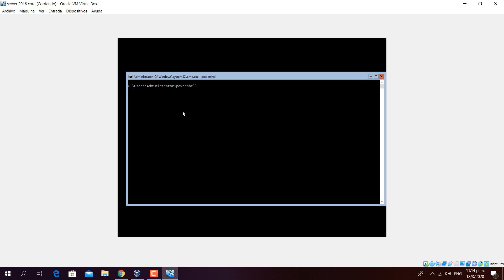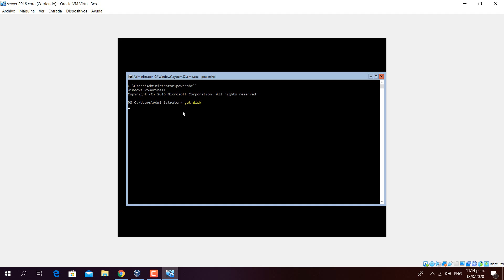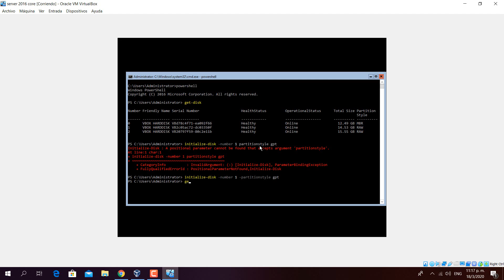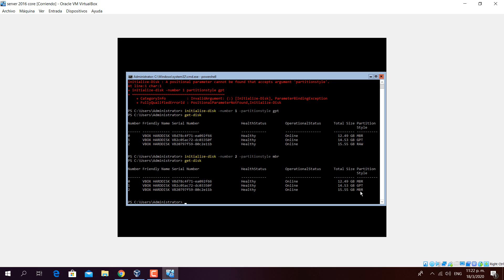1.3 Inicializando unidades de disco - Server Core.